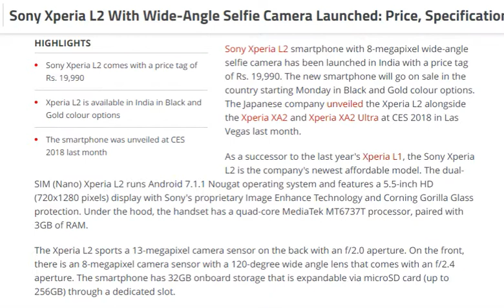tech news:Sony Xperia L2 With Wide-Angle Selfie Camera Launched